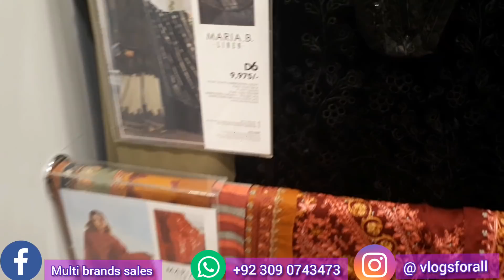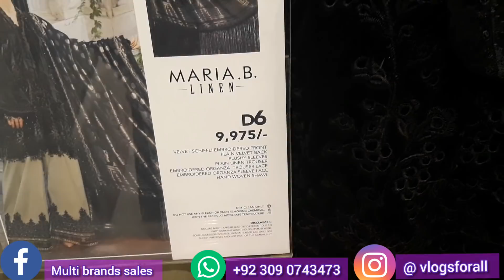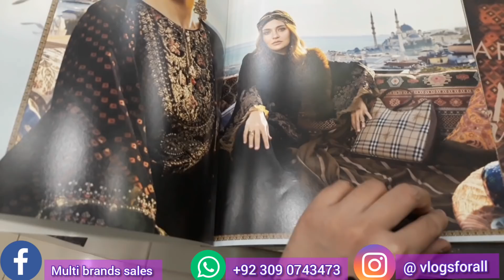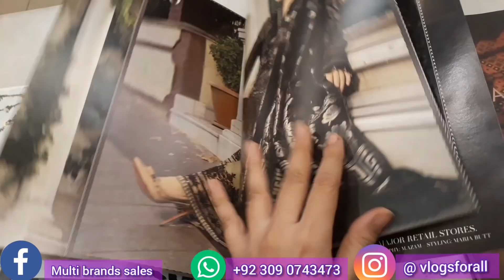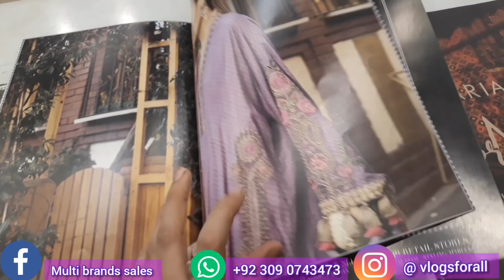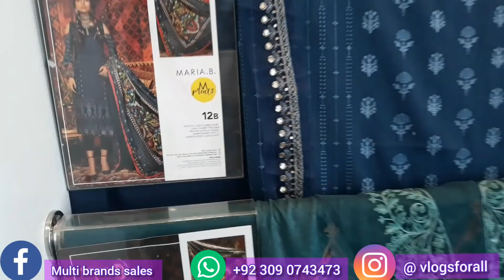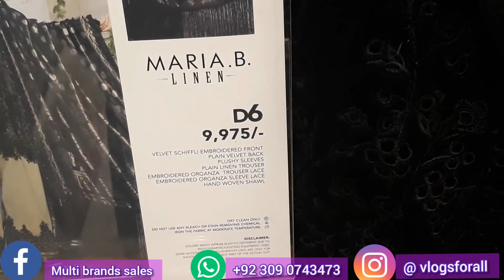Maria b winter Linen, & Limelight-Rs : 999 mariabwintercollection- Vlogs for all